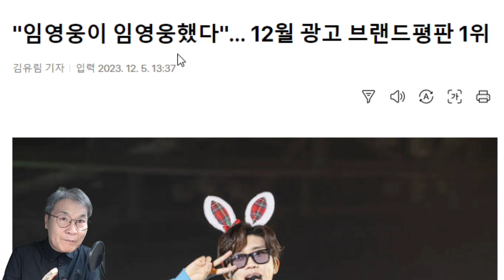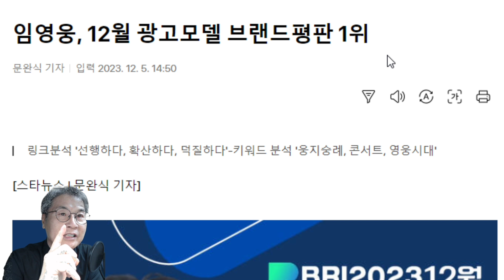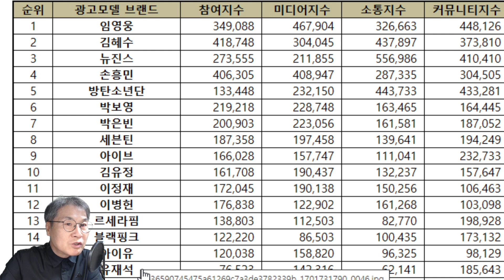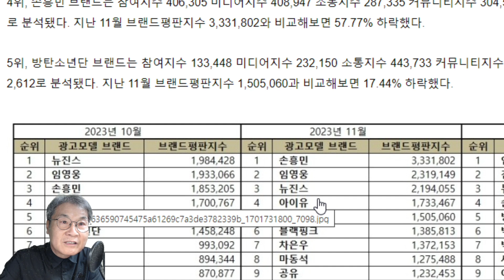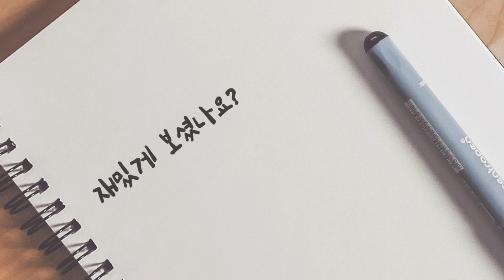임영웅 광고모델 브평, 1위 회복! "우리 상품 모델 좀 해주세요!" 러브콜 쇄도! 2위-2위-1위, 한국기업평판연구소-뉴스장터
임영웅 광고모델 브평, 1위 회복! "우리 상품 모델 좀 해주세요!" 러브콜 쇄도! 2위-2위-1위